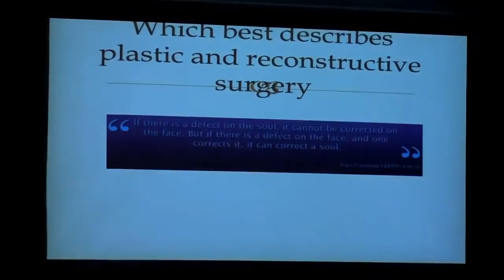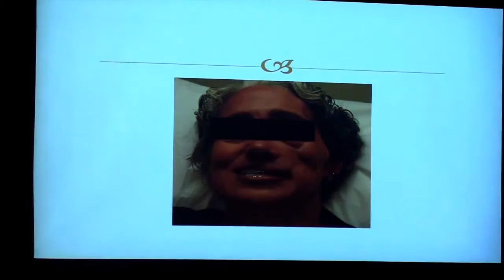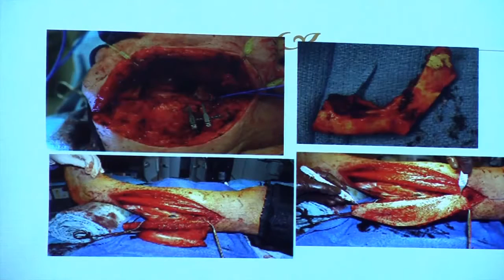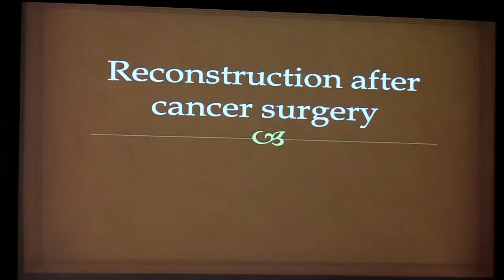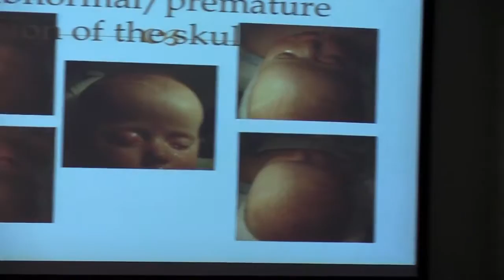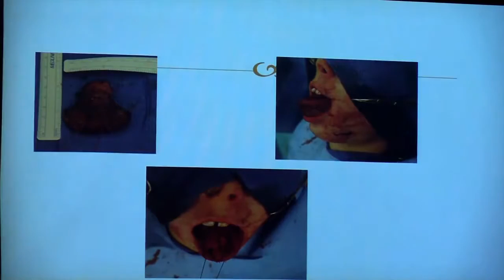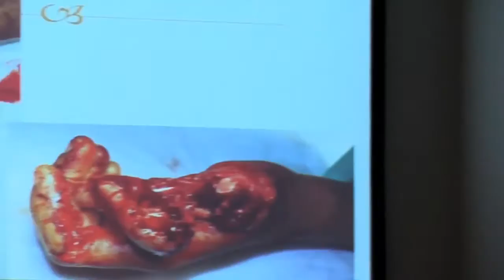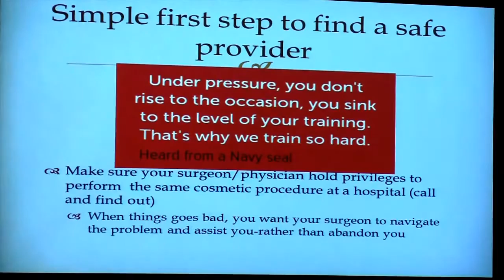Wright State Orthopaedics: Exploring Plastic Surgery Beyond the Skin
Salim N. Mancho, D.O., assistant professor of orthopaedic surgery, rehabilitation and sports medicine in the Division of Plastic Surgery at Wright State University Boonshoft School of Medicine, spoke about head, neck and trunk reconstruction as well as reconstructive surgery in the pediatric population on August 18, 2015, in Dayton, Ohio.